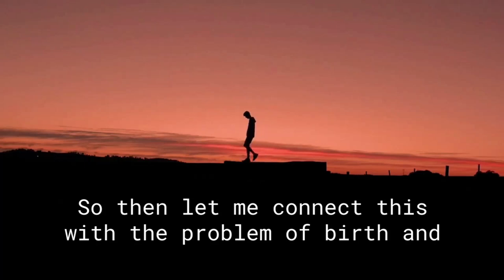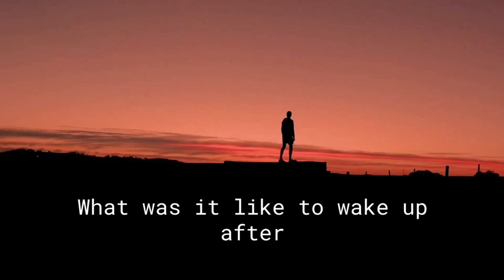Before You Wake Up: The Lofi Morning Routine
Before you wake up, turn on some Lofi music and start your day with some peaceful Alan Watts. This morning routine will help you relax and start your day off on the right foot. This calm and introspective approach to waking up will help you focus on the day ahead and get more out of each and every day.